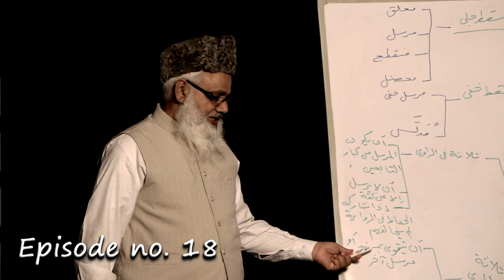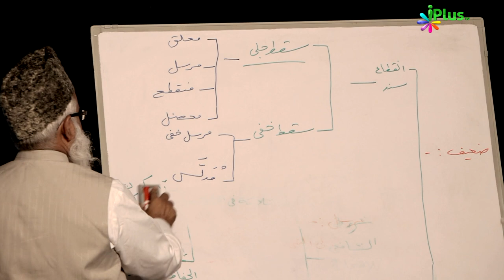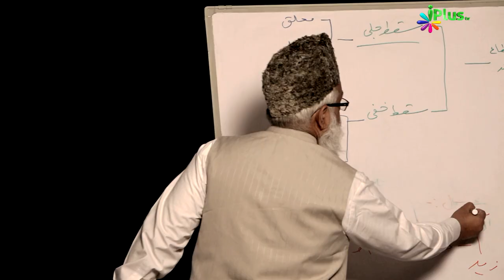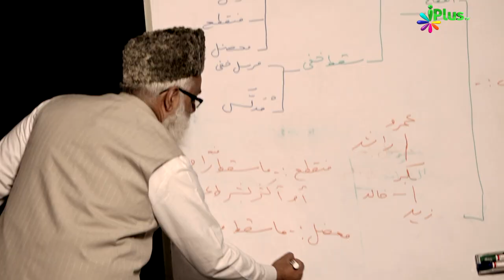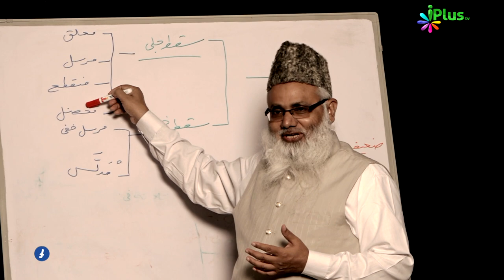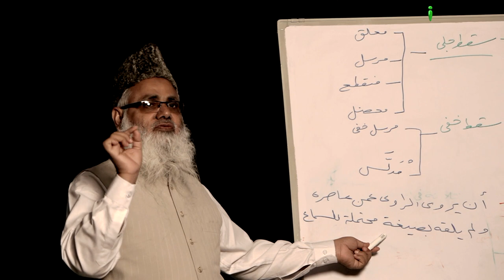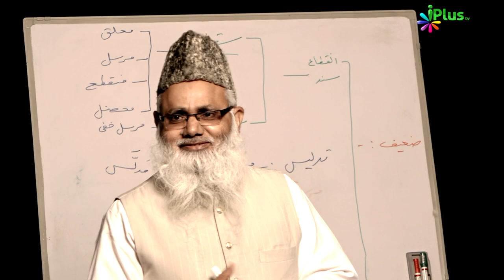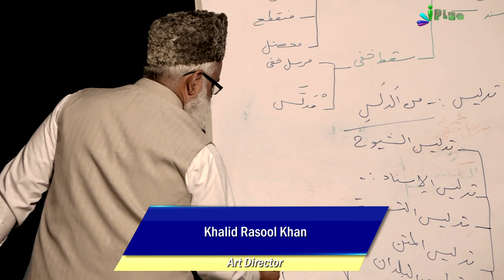Usool e Hadees Episode 18 by Shaikh Noorul Hasan Madani | iPlus TV